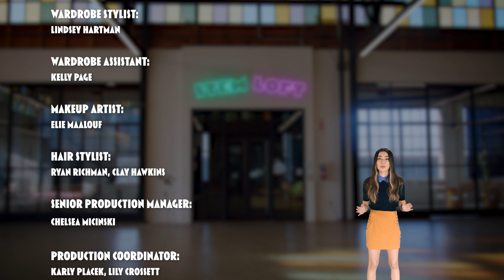Who Was Katia Krafft? | Miranda Cosgrove's STEM Loft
Today, we have a pretty good understanding of volcanology––that’s the study of volcanoes, lava, magma, and the related geological, geophysical and geochemical phenomena.

But until the 20th century, very little was known about how we should respond to volcanic eruptions and what they looked like up close…That is, until a French woman named Katia Krafft erupted onto the scene in the mid-1900s, becoming one of the most important volcanologists of all time. Welcome to the STEMLoft. Each week, Mission Unstoppable host MirandaCosgrove will share some of her favorite STEM facts and stem-tastic stories with you.